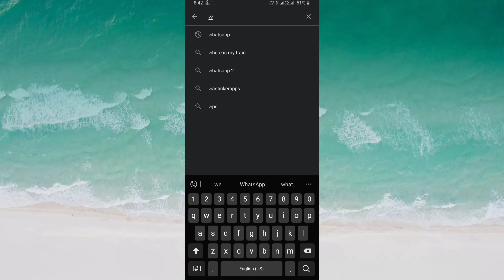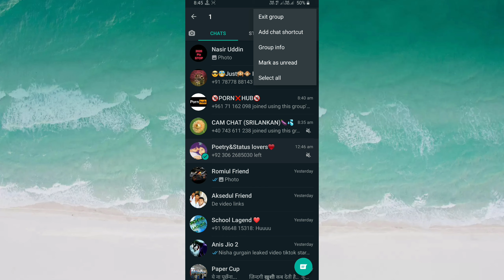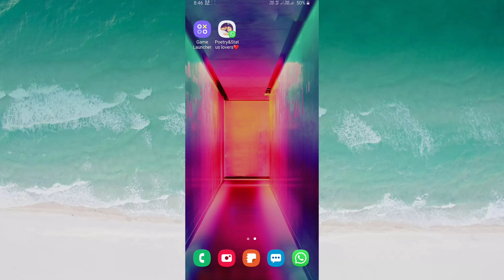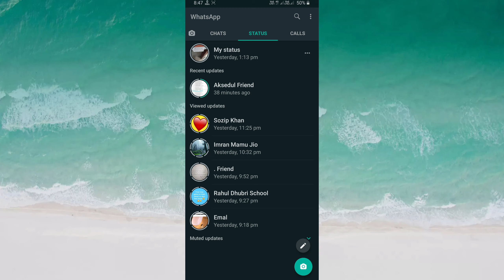WhatsApp 5 Useful tips & tricks || 5 Useful WhatsApp settings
Swagat Hai Aapko Hamari Digital Research YouTube channel mein.
Hi guys
ls se mujhe bhi thodi si khushi milegi. Thank you so much.